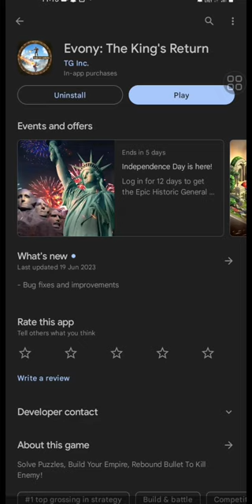EVONY GUIDE MALAYALAM !! 👑😁 New Beginning 🤍